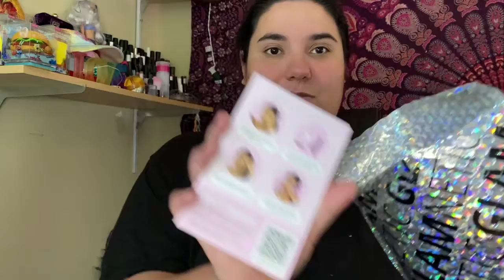What did I get from glamnetic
I got so excited that I Won a giveaway from glamnetic.
So I can finally try magnetic lashes
Want to see looks using these lashes